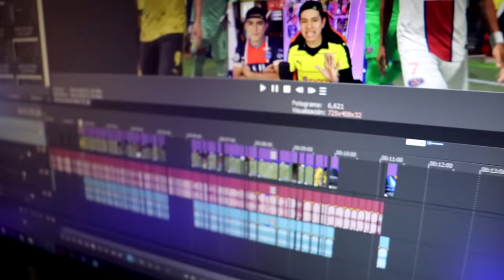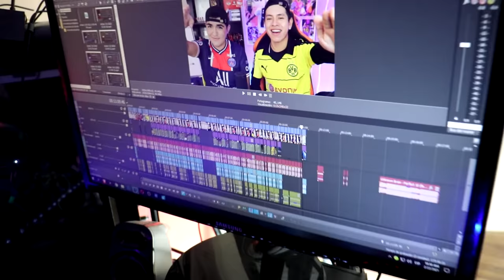24 HORAS de BROMAS EXTREMAS a RAMIRIN 😂 *dice SI a TODO*